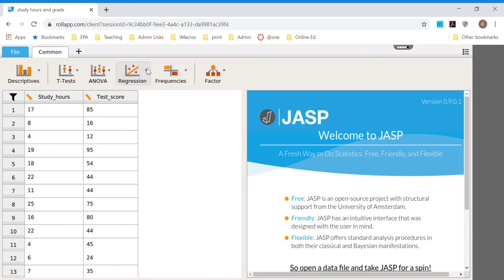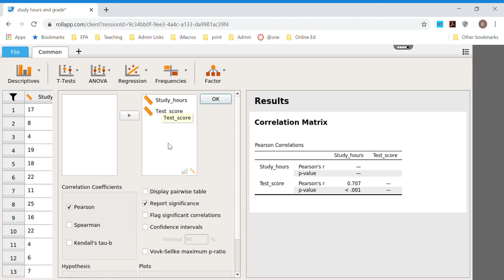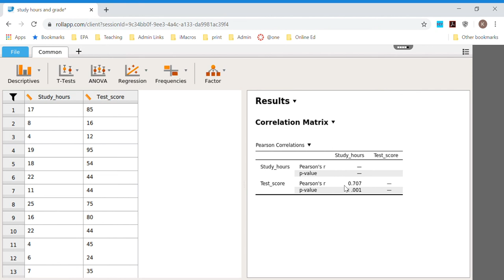Correlation in JASP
How to run a correlation in JASP